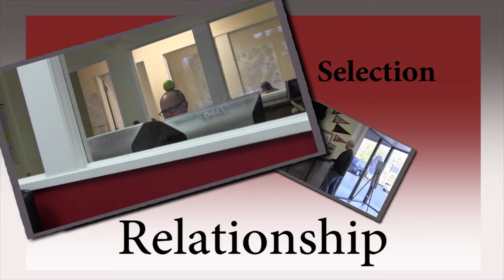GARY WHITEHOUSE 1 ON 1 2232014